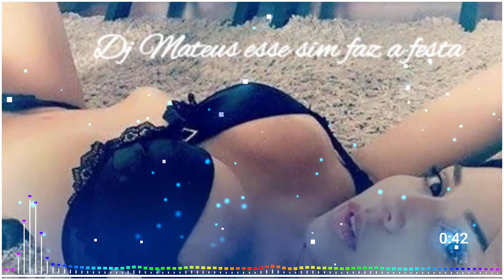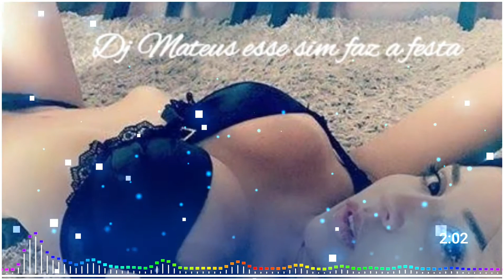Purple Disco Machine - Hypnotized (Strownlex _ JL Bootleg)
Seja bem Vindo (a) ao meu canal Canal voltado pra música anos 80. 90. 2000. Musica eletronica. Ítalo dance. Euro dance .e As melhores musicas das danceterias e remix's Espero que vcs gostem do conteúdo do canal .

🎉Se inscreve 🎉

↗Compartilha↗

😃Muito obrigado (a) sua presença é muito importante